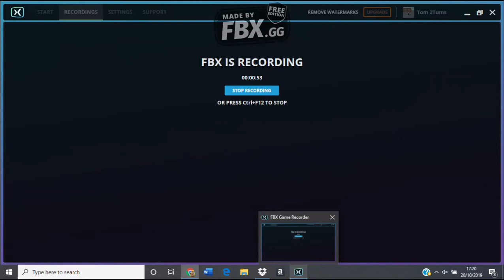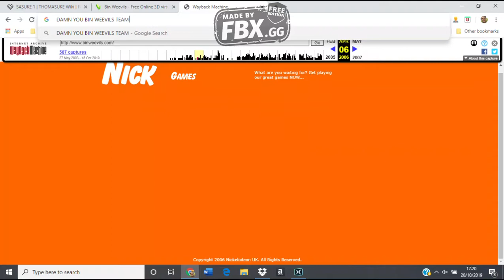I Miss The Old Bin [I Went On The Wayback Machine To Find A Broken Bin :( )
when im older i will FOR DEFINATE set up some sort of petition